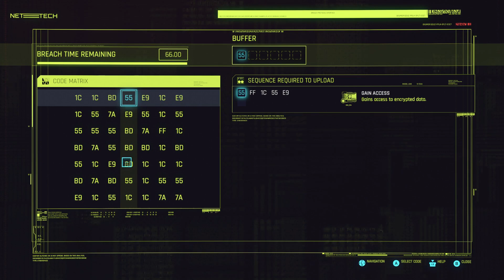Cyberpunk 2077 Part 58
Female V. Nomad Assassin / netrunner build.